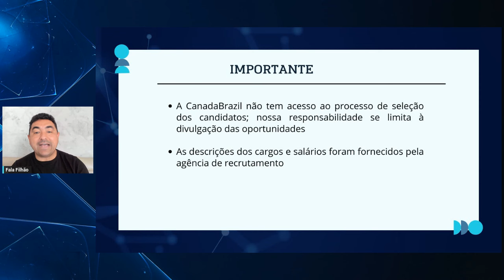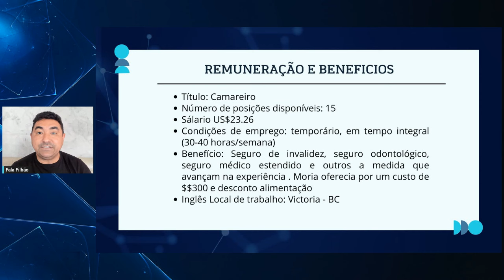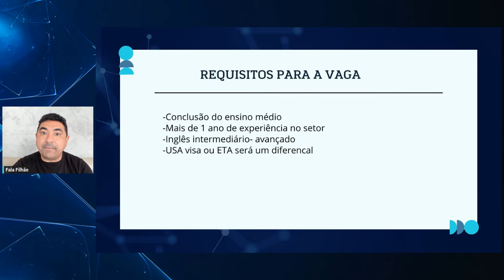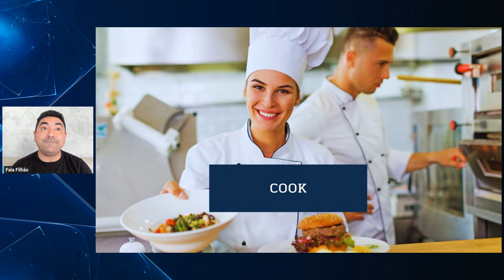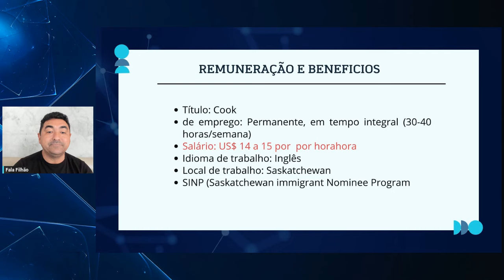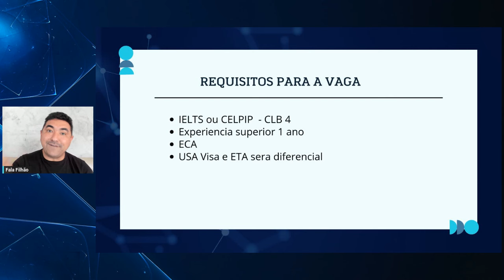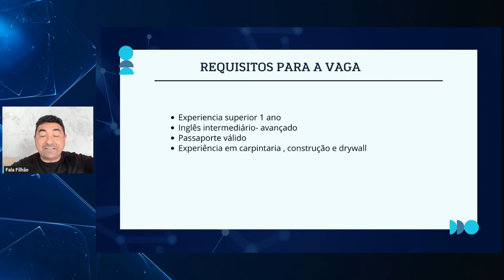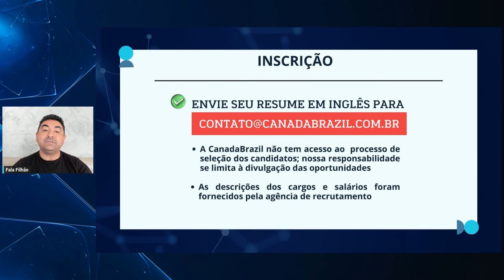NOVAS VAGAS DE TRABALHO PARA O CANADÁ | MISSÃO JOB OFFER